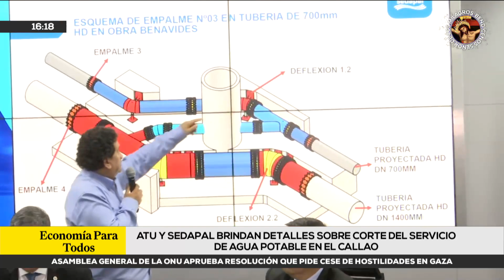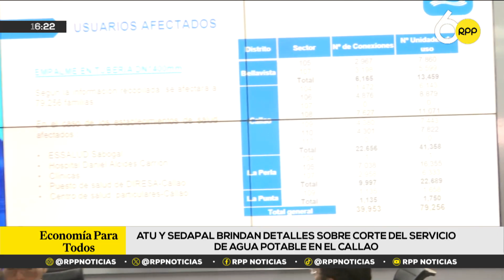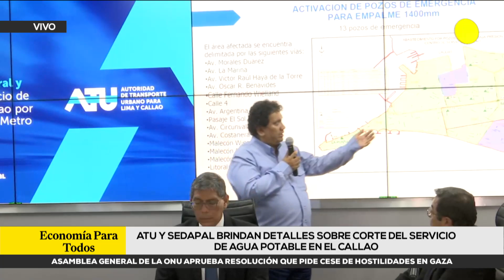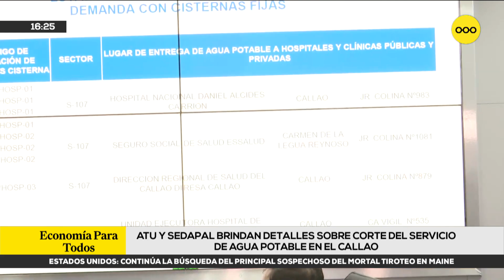ATU y Sedapal brindan detalles sobre corte del servicio de agua potable en el Callao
Sedapal suspenderá el suministro de agua potable temporalmente el 4 y 11 de noviembre en el Callao para permitir trabajos relacionados con la construcción de dos estaciones de la Línea 2 del Metro de Lima y Callao.